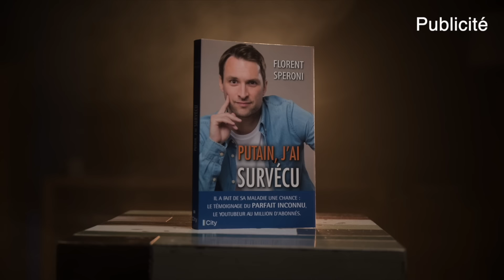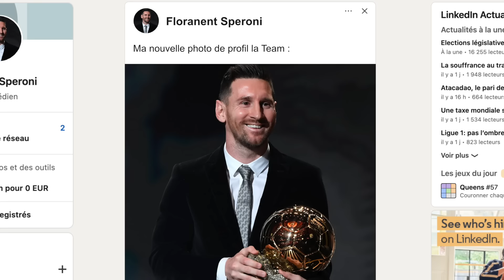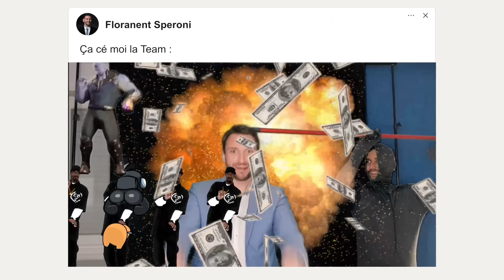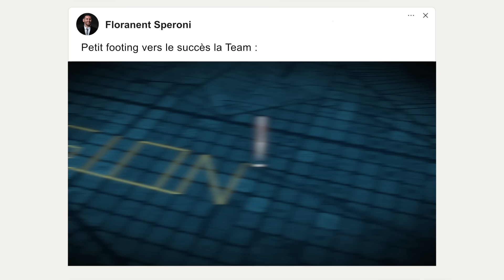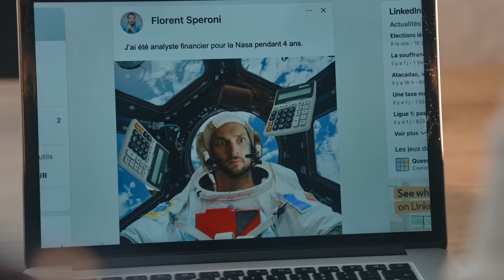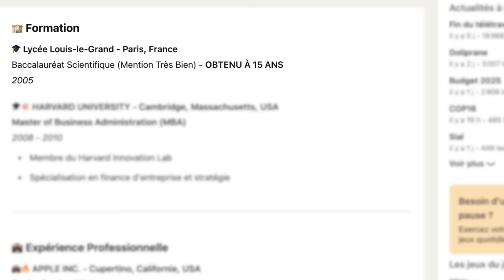MES ENFANTS ME CHERCHENT DU TAFF - Le Parfait Inconnu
C'est l'histoire d'un gars qui accepte de rater "Les 12 coups de midi" pour réussir sa vie professionnelle.

Je remercie l'Atelier de la Pép et le K qui m'ont prêté leurs locaux à Nancy.
Co-sénariste : Xavier Le Gall.
Co-réalisateur et Chef opérateur : Reenox MusicVideo
VFX : Comm&Prod

Merci également à toutes les personnes qui ont participé, de près ou de loin, à la réalisation de cette vidéo.